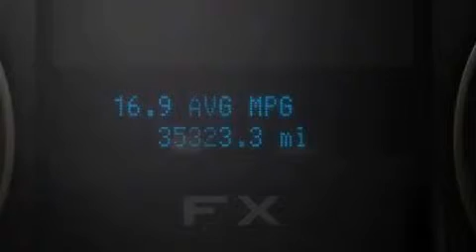2010 Ford F-150 Neenah WI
We have been honored to serve the Neenah WI area , we promise that your experience at our dealership will exceed your expectations !

 Year : 2010
 Make : Ford
 Model : F-150
 Engine : 4.6L V8 24V MPFI SOHC
 Trans . : AUTOMATIC

 Miles : 35,324

 Stock : 111056A

 525 S. Green Bay Rd.